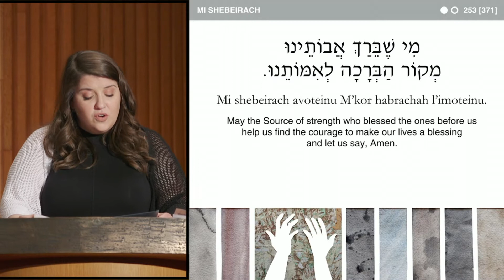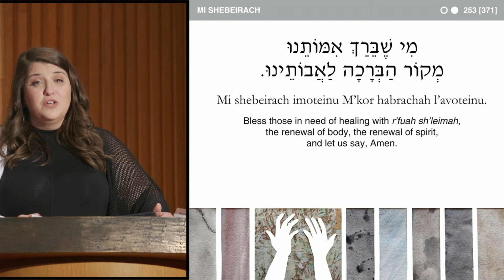"Mi Sheberach" Sung by Laura Woods, 2/18/22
"Mi Sheberach" Arranged by Friedman
Temple Israel-Memphis is a sanctuary for prayer and inspiration, a vibrant center for Jewish learning, and a congregational home for living Torah. We are a source of strength and a force for good for Reform Jews, the greater community, and the world.
Learn more about Temple Israel at timemphis.org.